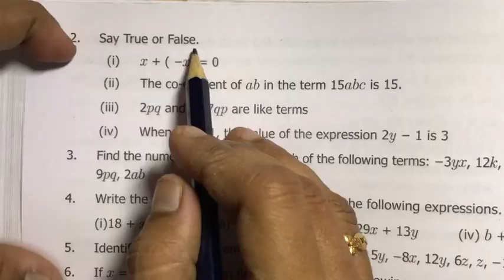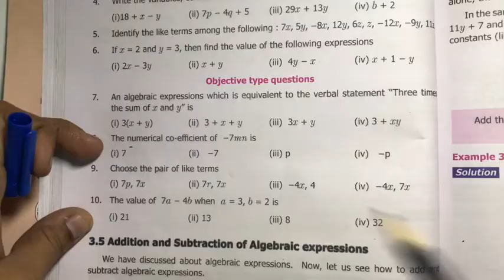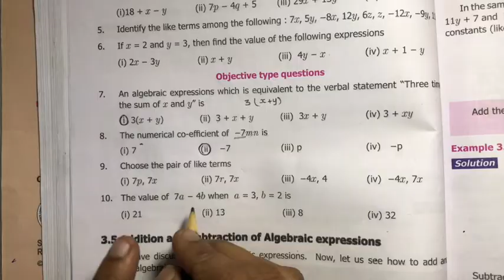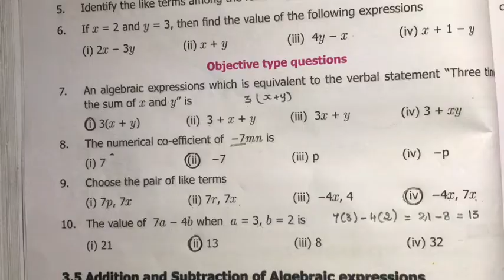7th Maths Term 1 | Samacheer | Chapter 3 | Algebra | Exercise 3.1 full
Samacheer 7th Maths Term 1 | Chapter 3 | Algebra | Exercise 3.1 ( Full )

2) Please WATCH VIDEOS from our PLAYLISTS, for your convenience.